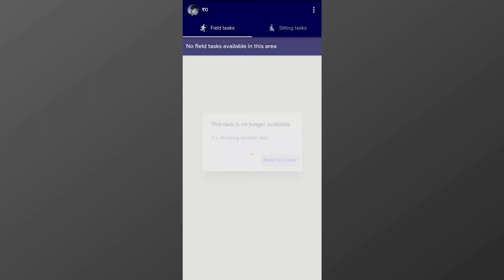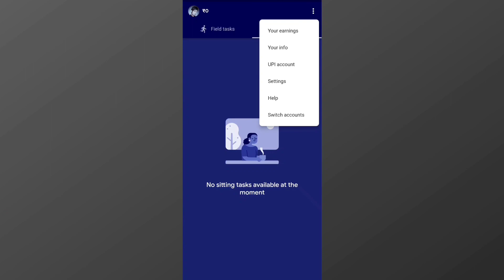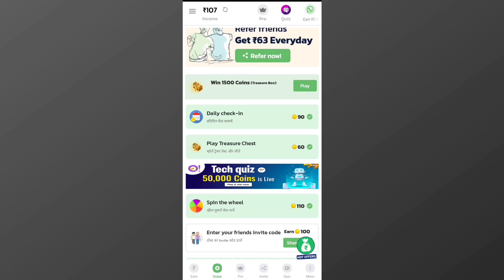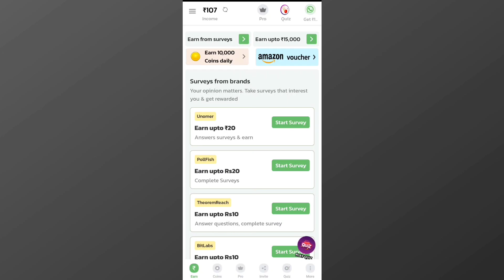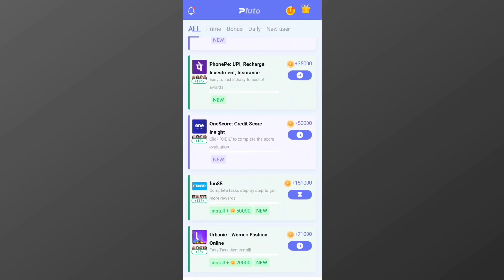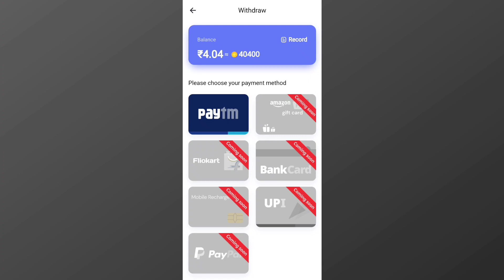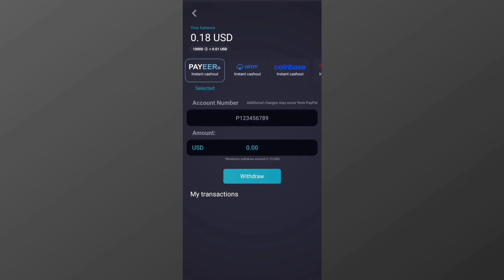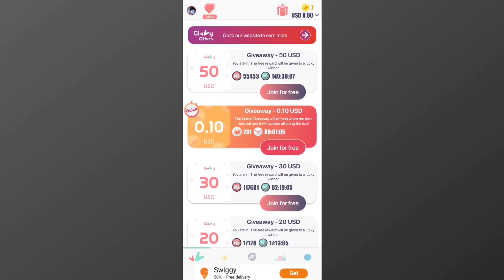5 Best & Real Earn Money App With Proof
These 5 Best Online Earning Apps For Android are genuine in terms of Payment, Today We've compiled the Top 5 Best Online Earning Apps To Make Money Online without any investment, You can earn online by these Apps if you have a working internet connection.
After watching this video, you will get answers to these questions:
 ▪ Full tutorial & review of 5 Best, Real Earn Money Android Apps without any investment.
 ▪ 01.Google taskmate
 ▪02. Taskbucks
 ▪03. Pluto
 ▪ 04.Givy videos